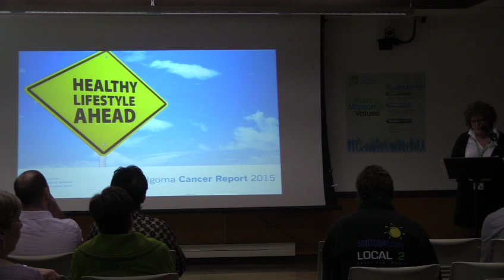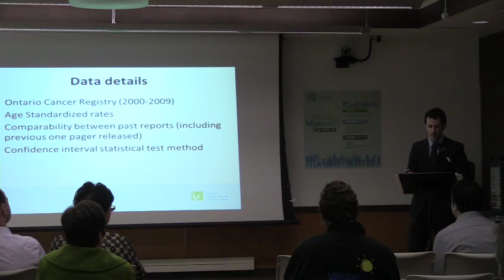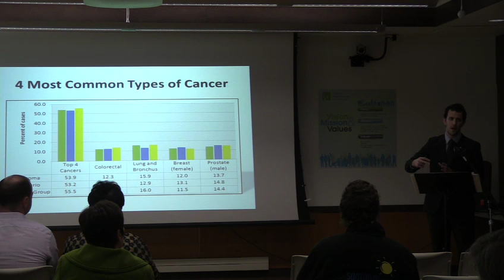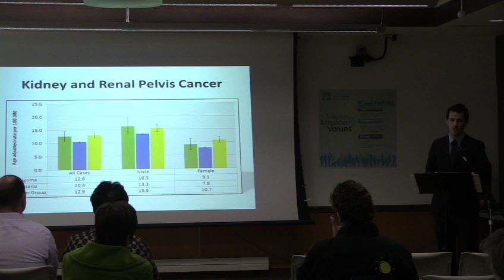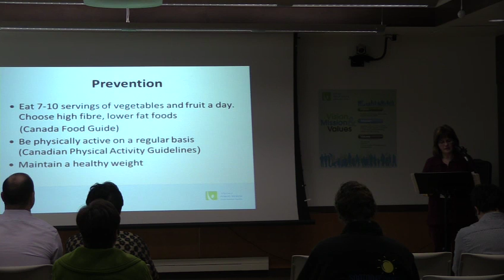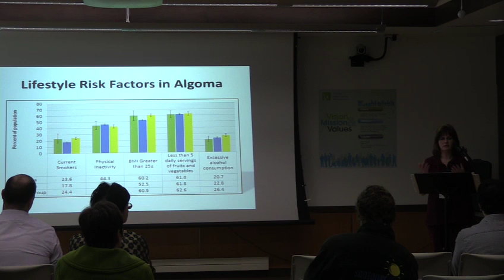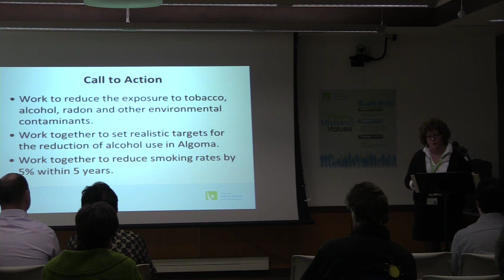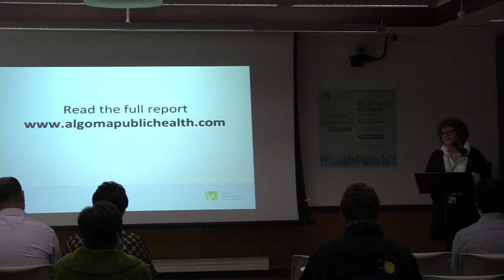Live REPLAY: Algoma Public Health releases cancer report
Algoma Public Health has finalized a report on cancer in the Algoma District from 2000 to 2009. Watch our replay of this morning's press conference.

(Originally broadcast Jan 21, 2015)